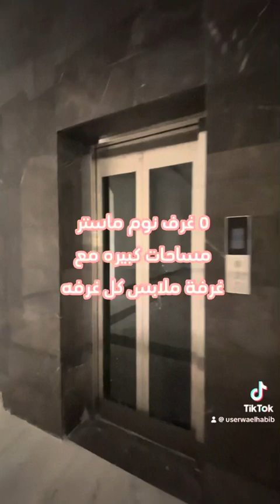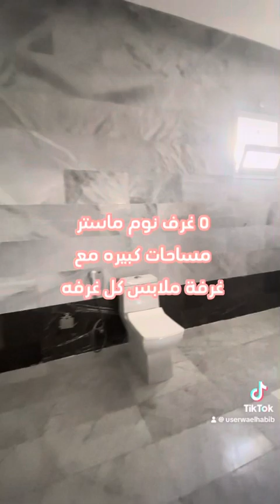للبيع_فيلا_جديده_الدفنه_الدوحه_قطر تشطيب_فاخر رخام_ديكور_حجر للتواصل__٦٦٥٧٧٧٠٧